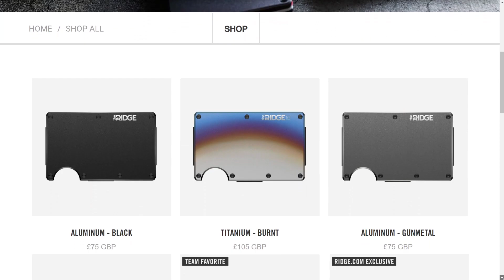Betraying The Big Brain | Among Us Proximity Chat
Among Us gameplay. Funny moments with SR.

Chapters
0:00 Intro
01:35 Betraying the big brain
06:48 Don’t go that way
09:56 Meme game